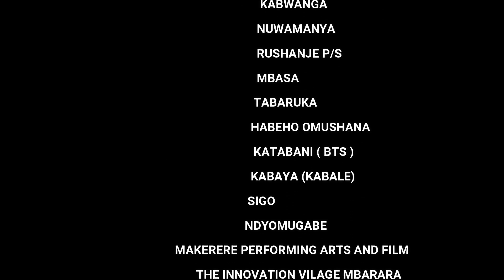Kyenda na Mwenda by Siime Nkuba official video.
Kyenda na Mwenda advices the young to listen to
 their parents and also advices them to keep their culture. The audio is produced by Producer STirZ Tirwomwe of RockCity productions Kabale, sound engineer producer Nature.
The video was written and directed by Siime Nkuba and Kainerugaba acted as 1st Assistant Director in Rwampara. OKWEBA N'OKWEBA.